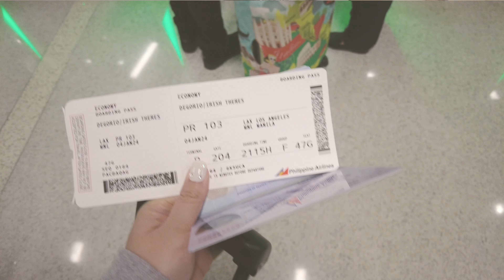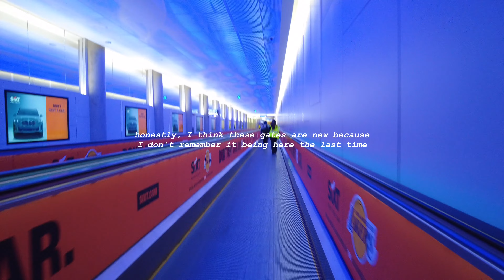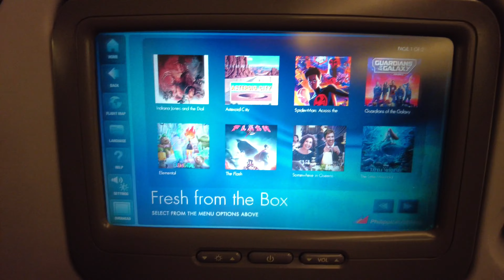LAX to MANILA ! | PHILIPPINES VLOG pt1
I went to the Philippines with my family after 12 years! Here’s the first part of my Philippines series, traveling from LAX to manila to Tacloban Leyte!

Age: 25
Location: LA
Camera: DJI pocket 2 and iphone
Editing: Ipad Pro and VLLO